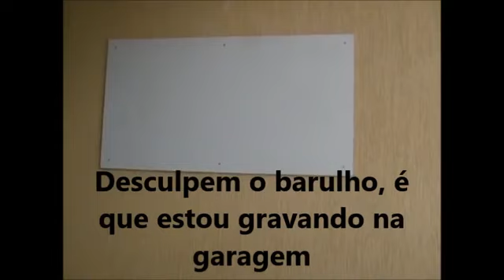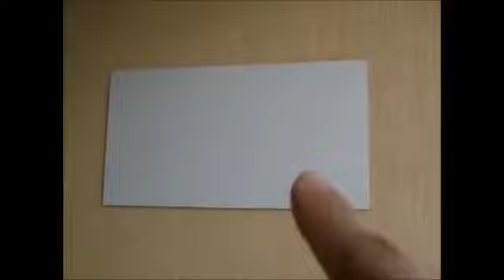Quadro grande com 3d de papelão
Quadro grande com 3d de papelão   DIY